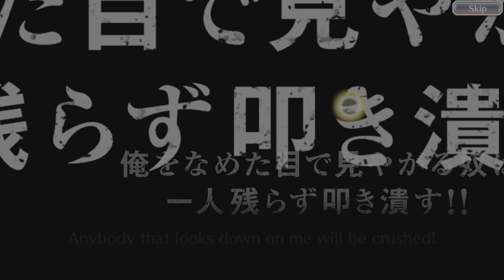Bleach: Brave Souls Bleach Brave Souls Part 3